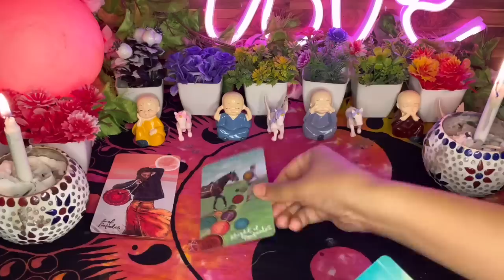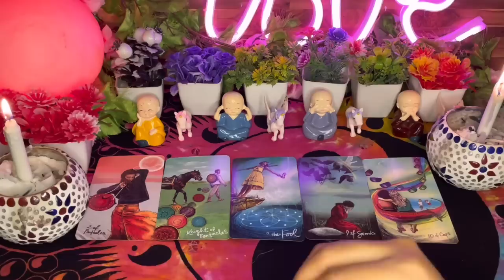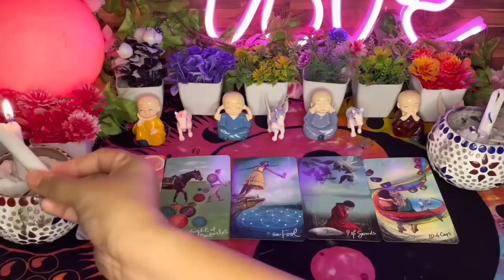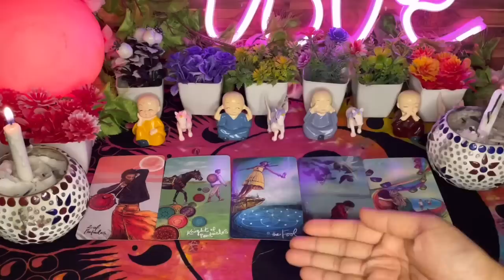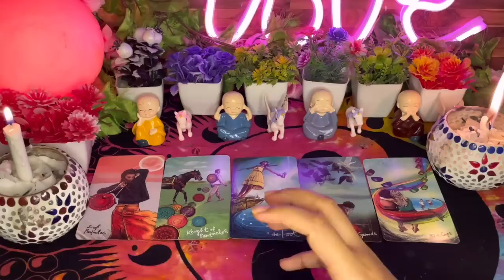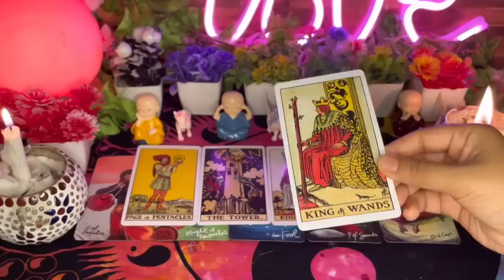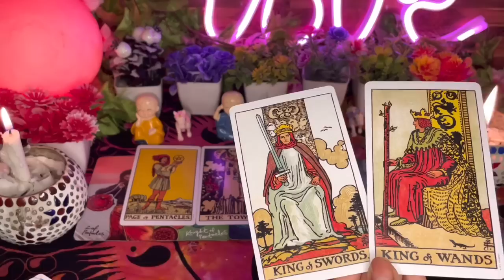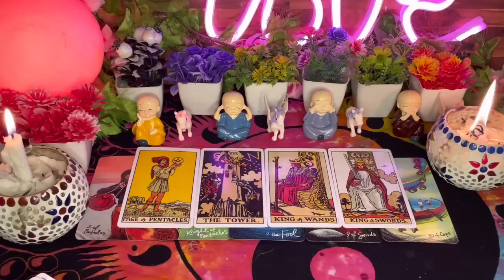🔮💖THIRD PARTY😱ISS BAAT KO SUNN KAR VISHWAS NHI HOGA😰💙ITNA NEECHEY GIR GYE😭💔Tarot Treats💌